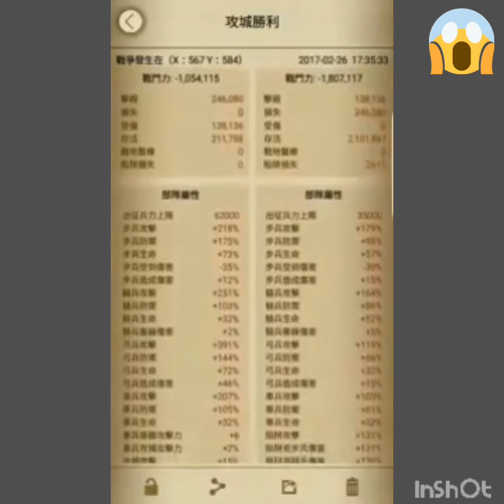ZEROING P5 BY CHINESE ! Clash of Kings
Hi! You like my new série so sub !!